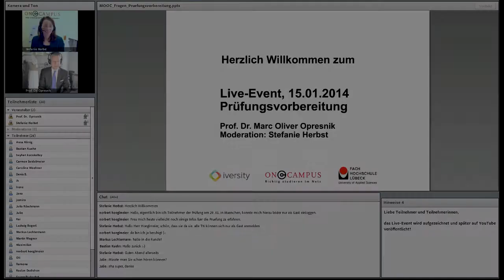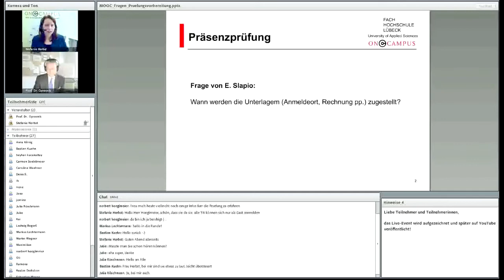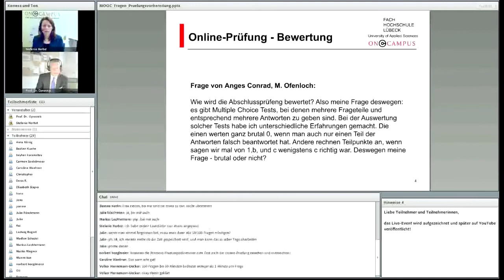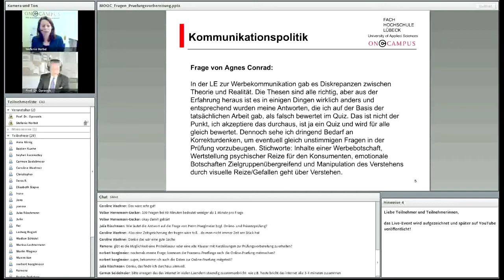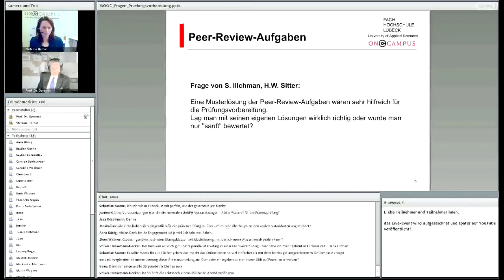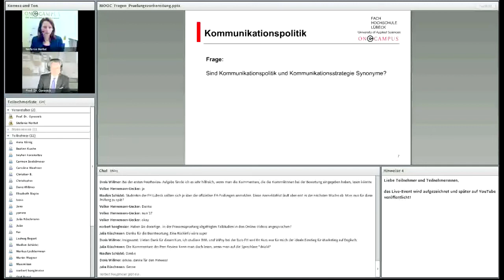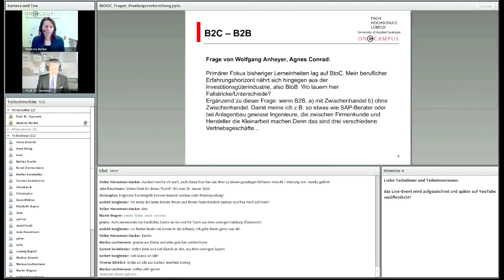Massive Open Online Course „Grundlagen des Marketing" - Aufzeichnung des 3. Live-Events (15.01.2014)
Diese Massive Open Online Course Reihe vermittelt in insgesamt 22 Teilen die wichtigsten Grundlagen des Marketing. Der Begriff Massive Open Online Course (MOOC) bezeichnet eine spezielle Form von meist kostenlosen, frei zugänglichen Onlinekursen mit sehr vielen Teilnehmern. Während erstgenannte im Wesentlichen auf Video aufgezeichnete Vorlesungen mit einer Prüfung darstellen, beruhen cMOOCs auf der Idee des Konnektivismus und haben eher eine seminaristische Form. Es gibt neu auch hybride Formen der MOOCs, in denen Wissensvermittlung via Videovorlesung mit einem konnektivistischen Ansatz der mentorierten Gruppenarbeit verbunden wird.

Bei diesen Videos, welche wir auf Youtube eingestellt haben, handelt es sich lediglich um die Videos des Kurses. Um in den Genuß der vollen Funktionalität zu kommen und alle Möglichkeiten nutzen zu können, müssen Sie sich für den Kurs unter dem nachfolgenden Link registrieren. Dies ist vollkommen kostenlos und ermöglich Ihnen neben der Teilnahme an Quizzes zur Lernerfolgskontrolle auch die Möglichkeit, ein Teilnahmezertifikat zu erhalten und sogar im Falle einer Präsenzprüfung ein ECTS Credit-Point-Äquivalent der Lübeck University of Applied Sciences zu erhalten, welches Sie sich wiederum auf Ihr Studium anrechnen lassen können:

Gliederung

1. Marketing - Philosophie und Grundlagen
2. Der Marketing-Management-Prozess als Rahmenwerk
3. Das Marketing-Umfeld analysieren: Märkte, Konsumenten und Wettbewerber als Fokus der Marktforschung
4. Marketing-Strategie: Marktsegmentierung und Wettbewerbsstrategien
5. Produktpolitik -- das Herz des Marketing
6. Kommunikationspolitik -- Marketing ist mehr als Werbung!
7. Preispolitik -- Strategien und Konzepte zur Steigerung der Unternehmensprofitabilität
8. Distributionspolitik -- Produkte und Dienstleistungen zum Kunden bringen

Autor: Prof. Dr. Marc Opresnik
Prof. Dr. Marc Oliver Opresnik ist Professor für Allgemeine Betriebswirtschaftslehre, insbes. Marketing, an der Lübeck University of Applied Sciences und Professor für Marketing und Management sowie Mitglied des Direktoriums beim SGMI Management Institut St. Gallen, eine der führenden und renommiertesten Business-Schools der Welt.

Darüber hinaus ist er Gastprofessor und Fellow an internationalen Hochschulen wie der European Business School in London und der East China University of Science and Technology in Shanghai.
Prof. Opresnik war zehn Jahre lang erfolgreich im Management eines internationalen Weltkonzerns tätig und ist Autor zahlreicher Artikel und Fachbücher, u. a. des internationalen Marketing-Lehrbuches „Marketing -- A Relationship Perspective".
Im September 2013 ist das neue Buch von Prof. Opresnik bei Springer/Gabler erschienen: „Die Geheimnisse erfolgreicher Verhandlungsführung". Das Buch wurde mit Hilfe von zahlreichen Kommunikations- und Verhandlungsexperten geschrieben, welche hierfür Tipps und Erfahrungen eingebracht haben, u. a. ZDF-Moderatorin Dr. Sandra Maria Gronewald oder der ehemalige Vorsitzende der Wirtschaftsweisen, Prof. Dr. Dr. h.c. Bert Rürup. In diesem Buch mit zahlreichen Praxisbeispielen wird geschildert und leicht und anschaulich erklärt, welche Verhandlungstechniken wann erfolgreich sind. Das Buch wurde vom Verlag für den Deutschen Wirtschaftsbuchpreis 2013 nominiert und ist überaus erfolgreich auf Amazon gestartet und in der Verkaufsstatistik bereits unter den TOP-20 dieser Kategorie zu finden.
Aktuell arbeitet Professor Opresnik mit Kevin Keller und Phil Kotler, dem bekanntesten Marketing-Professor der Welt, als Co-Autor an der deutschen Ausgabe von „Marketing Management", der „Bibel des Marketings", welche 2014 erscheinen wird.
Als Geschäftsführer des Beratungsunternehmens Opresnik Management Consulting arbeitet er als Coach, Key-Note-Speaker und Berater für zahlreiche internationale Konzerne, Institutionen und Regierungen.

Prof. Dr. Marc Opresnik
Professur für Allgemeine BWL, insbes. Marketing, Management und Unternehmensführung
Lübeck University of Applied Sciences
Körperschaft desöffentlichen Rechts